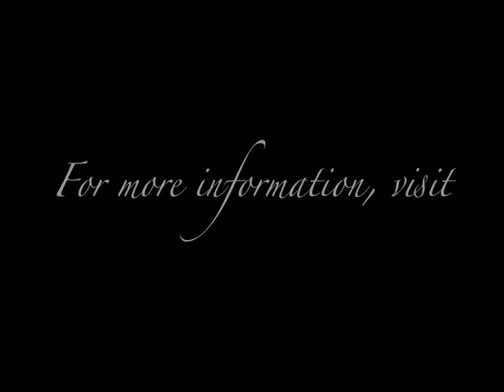Craig Dobbins - Christmas at the Carriage House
Saturday, December 8, 2012, 7 pm

Join guitarist Craig Dobbins for a relaxing evening of holiday music at Gadsden's premiere event venue, The Carriage House at Events on Court.

Dobbins is a well-known guitarist, author, and composer. His books, CDs, and DVDs are available worldwide through Mel Bay, Hal Leonard, and Alfred Publications. He has contributed to Acoustic Guitar, Fingerstyle Guitar, Fingerstyle 360, and Just Jazz Guitar magazines, and writes a regular column for Mister Guitar (the journal of the Chet Atkins Appreciation Society). He also writes and publishes the instructional quarterly Acoustic Guitar Workshop.

Craig has performed at the Country Music Hall of Fame and Museum in Nashville, shared the stage with noted players such as Tommy Emmanuel, and worked with guitar legends Chet Atkins, Jerry Reed, and Paul Yandell.

"Craig Dobbins does great work- it's a cut above." - Chet Atkins

The Carriage House is located at 115 N. 5th Street in the Court Street District of historic downtown Gadsden, Alabama, adjacent to Court Street Gardens.

The concert begins at 7 pm. Tickets are $10 at the door. Light refreshments will be served.